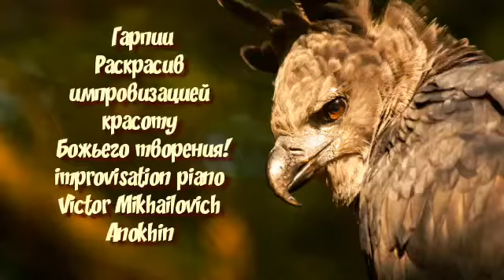«Гарпии» instrumental music improvisation piano Victor Mikhailovich Anokhin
НОВИНКИ ИНСТРУМЕНТАЛЬНОЙ МУЗЫКИ 2022
Мастер импровизации инструментальной музыки Виктор Михайлович Анохин. Музыкальный альбомом  «Раскрасив импровизацией красоту Божьего творения!» Предлагаю отправиться в музыкальное путешествие познавать мир прекрасного. Научитись видеть красоту, флора и фауна планеты Земля.  Гарпии Эти птицы, живущие в Южной Америке, считаются одними из самых крупных на нашей планете. Размах их крыльев может превышать 2 метра. Гарпии являются представителями семейства ястребиных. Выбирая место для гнезда, диаметр которого может доходить до отметки в 1,3 м, они ищут самое высокое дерево, расположенное на их охотничьей территории.
В поисках пропитания они часами могут кружить над кронами деревьев, высматривая свою добычу. Заметив обезьяну или ленивца, они своими мощными лапами буквально выхватывают их из лесных зарослей. Среда обитания этих птиц – самые дикие и отдаленные уголки дождевых тропических лесов. С недавних пор их популяция оказалось под угрозой исчезновения из-за неконтролируемых вырубок деревьев.
Библия Синодальный перевод Откровение Иоанна 4:11
Библия — это книга на каждый день. Читать Библию полезно и для обучения, и для исправления и для наставления в праведности (2Тимофею 3:16). Читая Писание и следуя наставлению, мы совершенствуем свою жизнь. Еще лучше изучать Библию — углубляясь в текс, размышляя используя толковые словари. Приятного отдыха и путешествия в мир музыки!!!